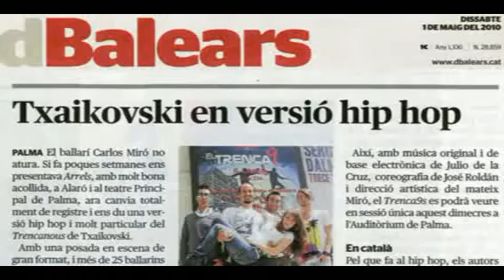TRENCA9'S MAKING OFF PARTE 1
CDTA